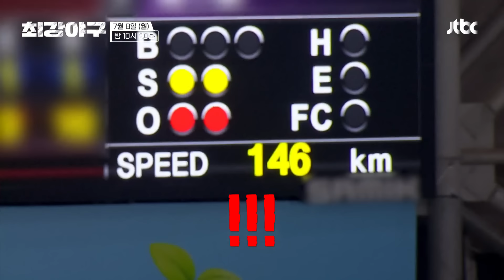[선공개] 압도의 정석 '니퍼트' 완벽한 삼진 타이밍에 나온 💥빠른 공💥 그 결과는~? | 《최강야구》 7/8(월) 밤 10시 30분 방송!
[선공개] 압도의 정석 '니퍼트' 완벽한 삼진 타이밍에 나온 💥빠른 공💥 그 결과는~?
《최강야구》 7월 8일 월요일 밤 10시 30분 방송!